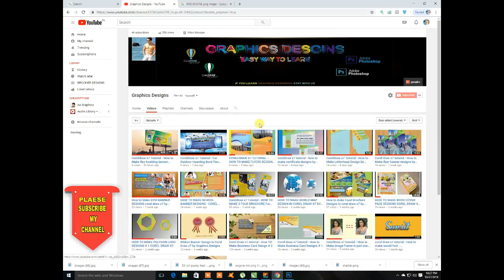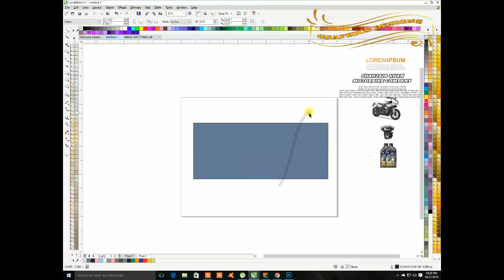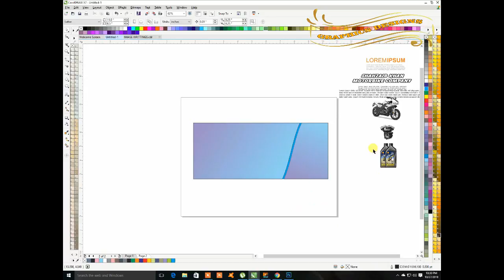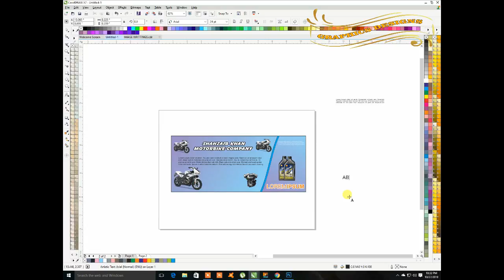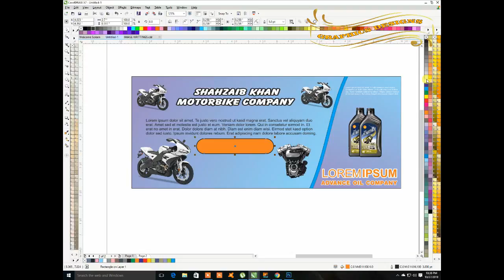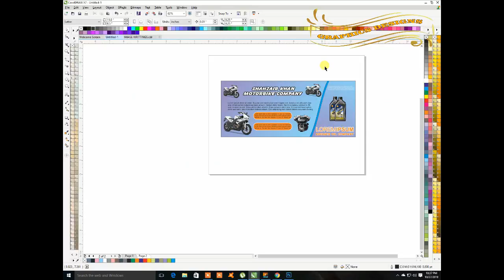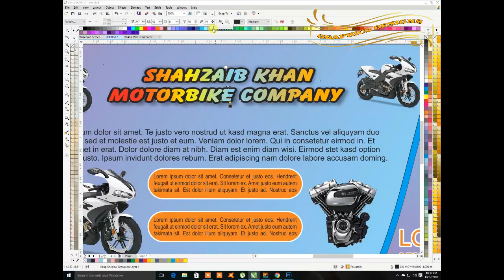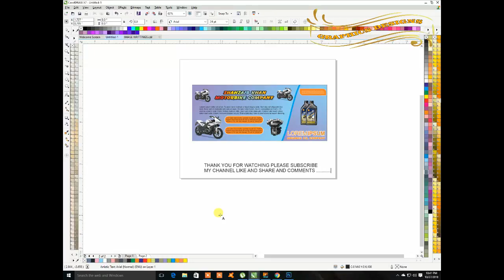Coreldraw x7 - tutorial How to Make Bike Banner Designs by Graphics Designs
hey dear watch in this video tutorial coreldraw x7 tip and trick how to make bike banner designs by graphics designs